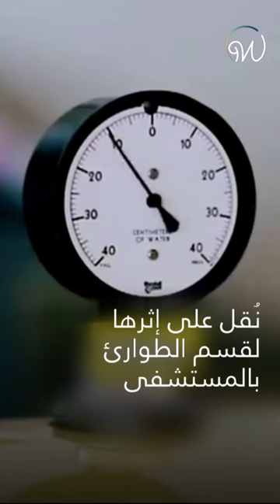رحيل رجل "الرئة_الحديدية" بول_ألكسندر 🥺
"رجل الرئة الحديدية"  يفارق الحياة بعدما عاش لأكثر من 70 عاماً داخلها 🥺